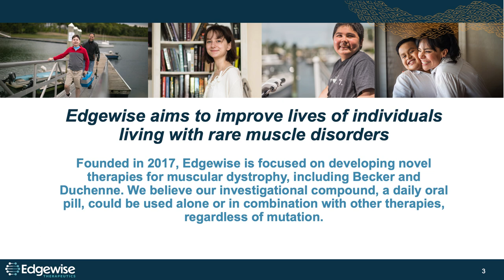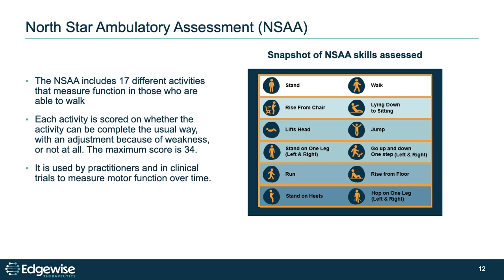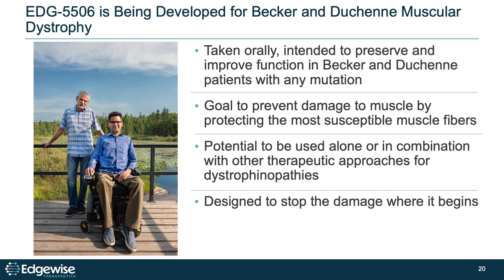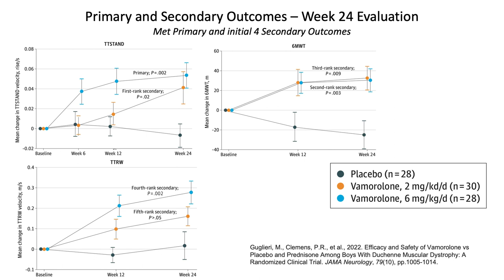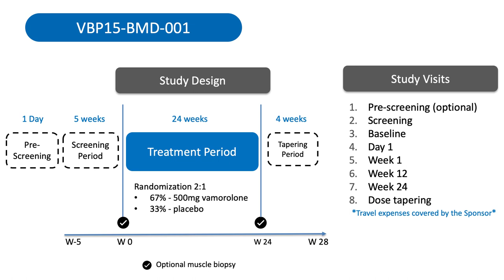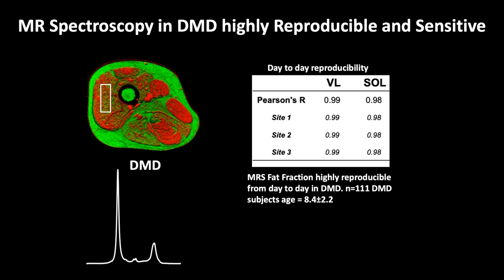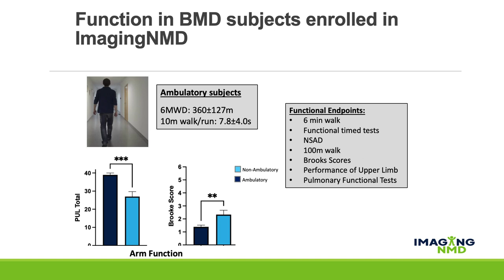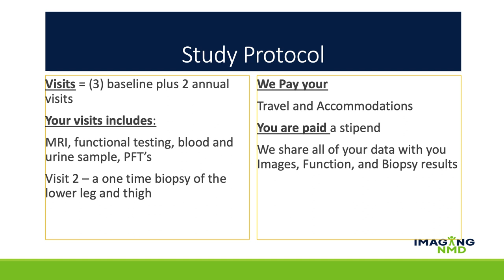Becker Breakout Session: Emerging Therapies -- PPMD 2023 Annual Conference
Emerging Therapies in Becker
Moderator: Eric Camino, PhD
Edgewise Therapeutics: Joanne Donovan, MD
University of Pittsburgh: Paula Clemens, MD
ImagingNMD Study: Claudia Senesac, PT, PhD,
PCS